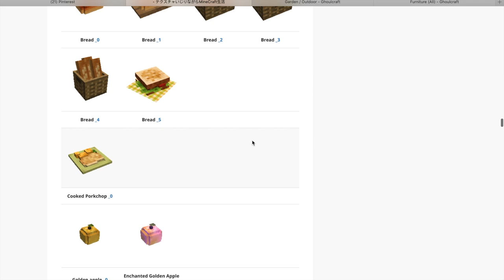✽ Cottagecore // Cottage in the Woods | Minecraft Build Process ✽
Cute little cottagecore home in the woods. Let me know how you enjoyed :)

〚 Shaders 〛
◆ Sildur's Vibrant Shaders (Lite)